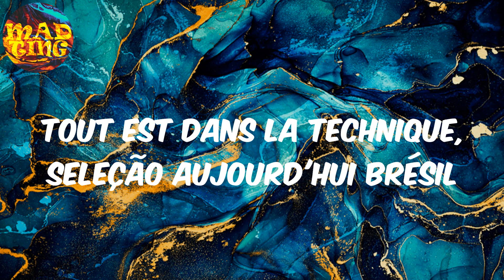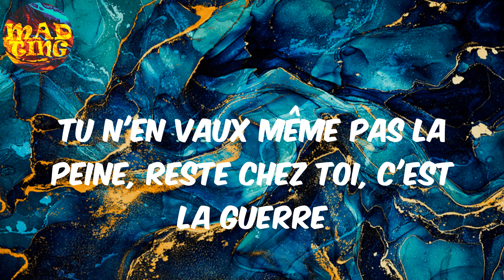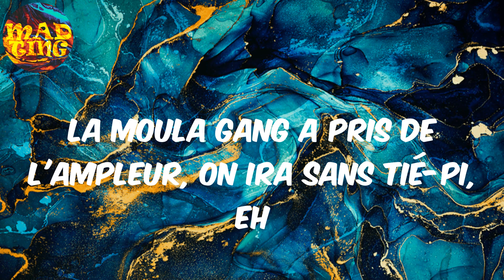𝙰𝚏𝚛𝚘 𝚃𝚛𝚊𝚙 𝙿𝚝. 𝟷𝟶 (𝙼𝚘𝚞𝚕𝚊 𝙶𝚊𝚗𝚐) - 𝙼𝙷𝙳 (𝙻𝚢𝚛𝚒𝚌𝚜)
MHD Lyrics Afro Trap Pt. 10

Lyrics:
Ouh!
Ouh!
Ah!
Matin, midi, soir on est sur l'terrain
Petit, me suis pas, à trop danser, tu vas perdre tes reins
Le game a besoin de moi? Allô! J'réponds pas, j'suis busy
Tout est dans la technique, Seleção aujourd'hui Brésil
J'ai grandi dans les coins sombres, rien dans le muscle mais tout dans le veau-cer
J'ai mangé comme un roi et partagé avec mes confrères
C'est personne d'autre, c'est MH, top départ, j'vais tous les cher-lâ
On comptait pas sur moi j'ai pris sur moi et regarde j'suis l
Mais elle est où, mais elle est où?
Mais elle est où la moula, gang, gang, gang, gang?
Moula, gang, moula, moula, gang
L'es p'tis du tieks dansent jusqu'à minuit, s'réveillent pour le wally
Dix-sept piges, deux mètres et déjà galbés comme un choriste
Plus un rrain-te, c'est un royaume, on parle de moi dans les infos
J'écoute personne, même quand j'conduis, j'ai pas confiance en mon rétro
M-O-U-L-A, gang, t'as capté l'dièse, faut les wet, on t'ignore
Tu n'en vaux même pas la peine, reste chez toi, c'est la guerre
J'suis d'la partie, y a toute l'équipe
Gros, raconte pas toute ta vie, j'te demande pas ton avis
Cherche pas loin, j'suis dans Bériz, p'tit imbécile
La moula gang a pris de l'ampleur, on ira sans tié-pi, eh